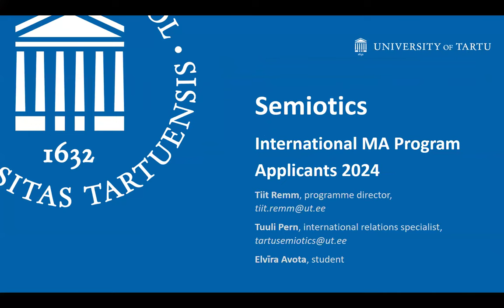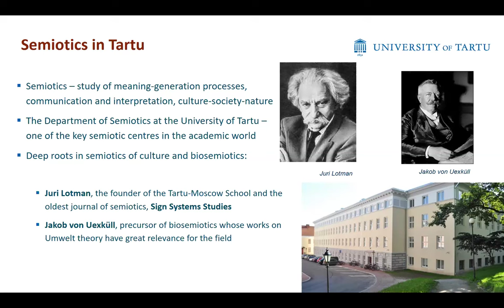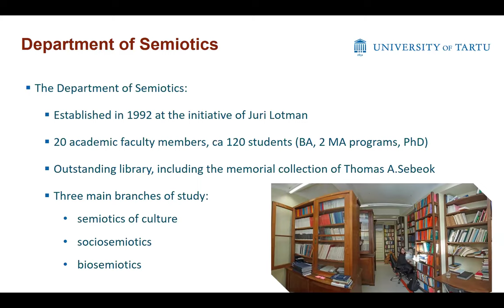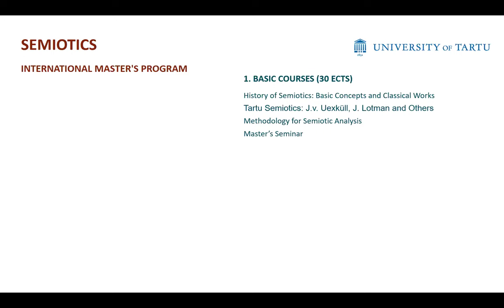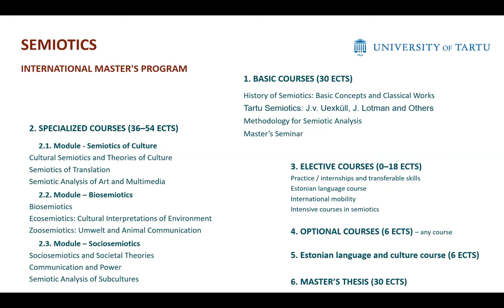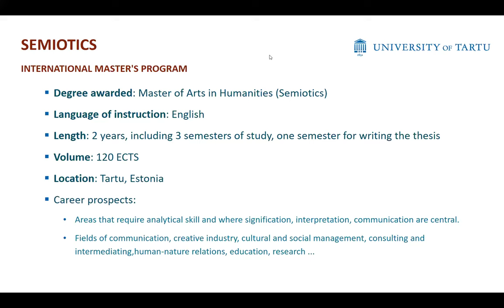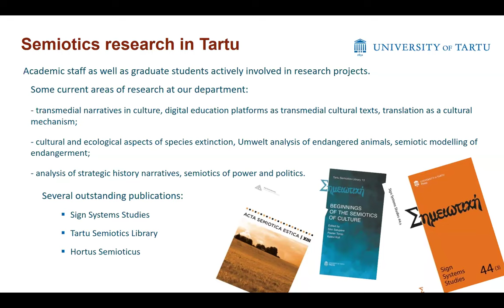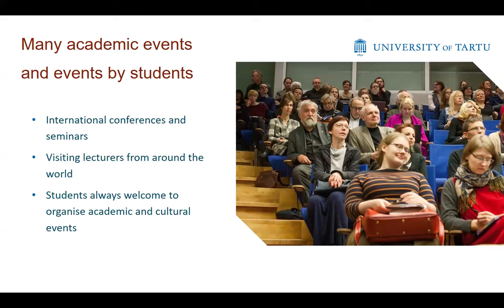MA in Semiotics | University of Tartu | Virtual Open Day 2024 | Estonia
Welcome to the Virtual Open Day 2024 programme info sessions. This info session is dedicated to the MA in Semiotics international degree programme. The programme manager, Tiit Remm, and Tuuli Pern from the institute will offer insights into the programme's curriculum, opportunities, and learning environment.